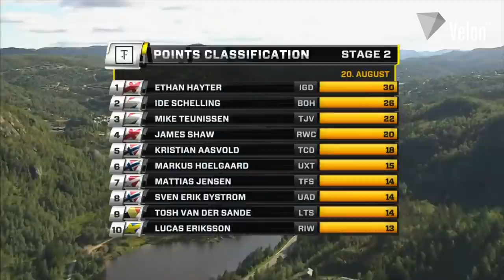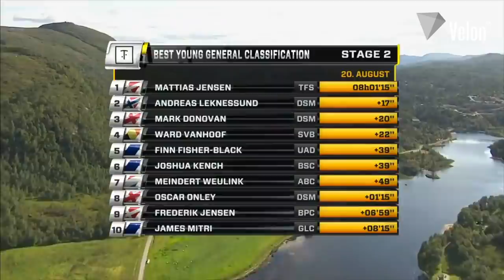Tour of Norway 2021: Stage 2 Highlights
See the best of the action from Stage 2 of the Tour of Norway as INEOS Grenadiers rider Ethan Hayter went in search of back-to-back wins on a steep drag to the finish line.